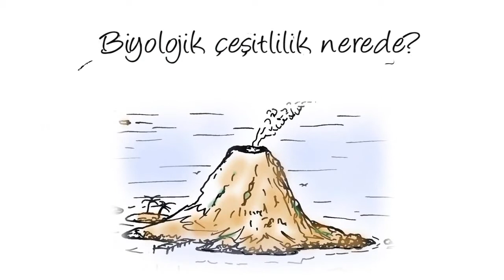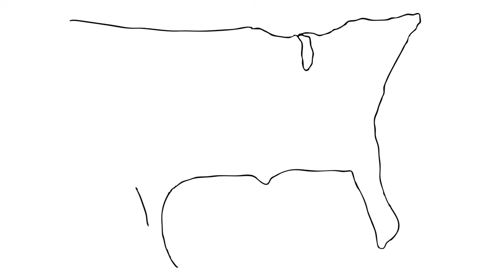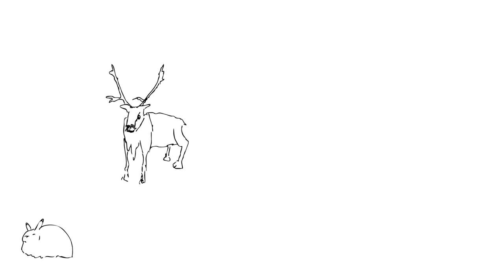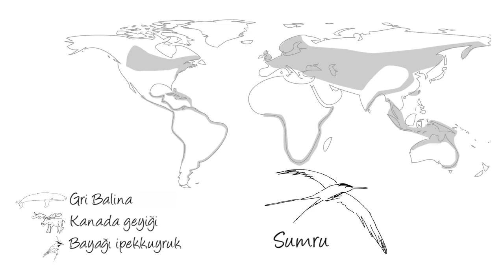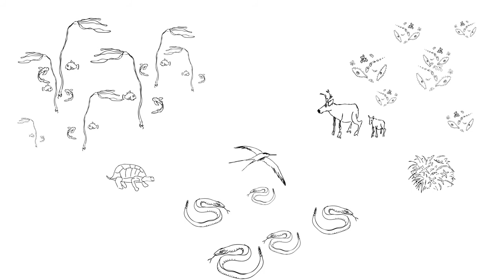Biyoçeşitlilik Dünyada Nasıl Dağılmıştır? (Biyoloji / Biyoçeşitlilik ve Koruma)